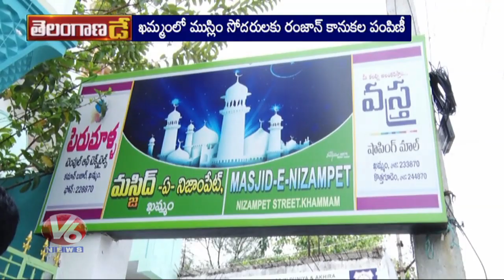TRS MLA Puvvada Ajay Distributed Ramzan Goods In Khammam | V6 News